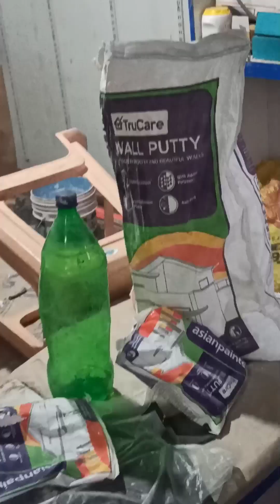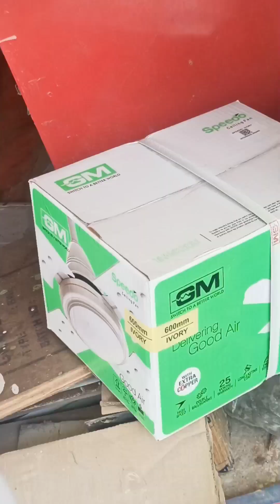Ep 9 Shop renovation|gold shop|fancy shop| Clothes shop making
gold shops design, fancy shop design making, clothes shop.